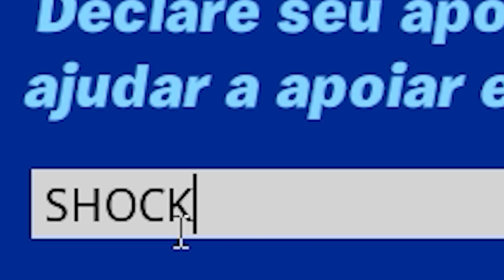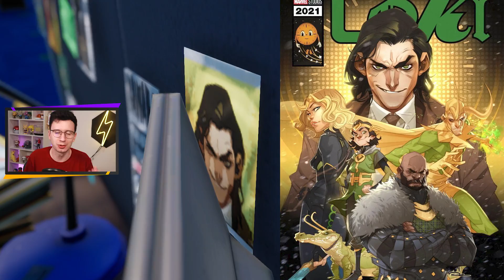DÁ PRA ABRIR UM COFRE COM TUBARÃO? 20 SEGREDOS DO CAPÍTULO 3!!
20 SEGREDOS DO NOVO CAPÍTULO 3 - TEMPORADA 1 DO FORTNITE!!

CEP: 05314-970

Edição: @clebitoYT